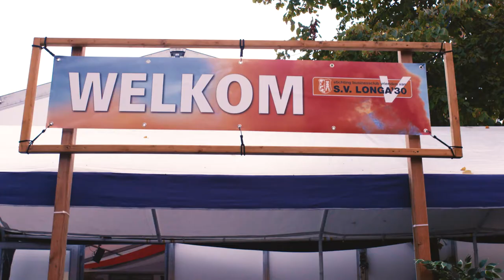2019-2020 Opening van seizoen BC Longa ( 10 jarig bestaan )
Opening van het seizoen op het marktplein. Gastsprekers Stig Broeckx en Jelle van Gorkom